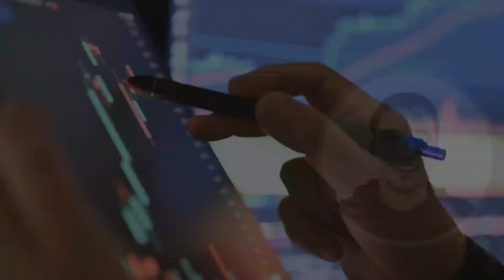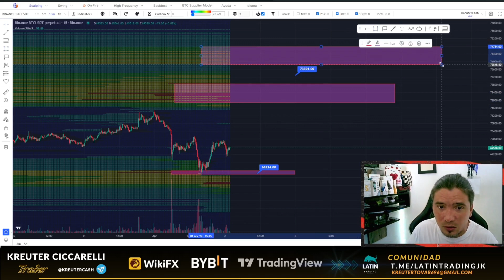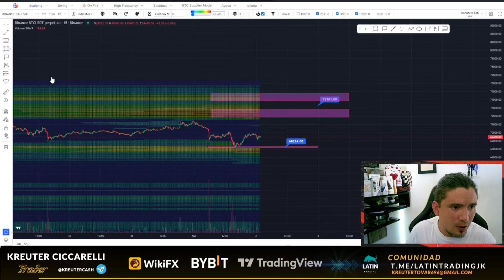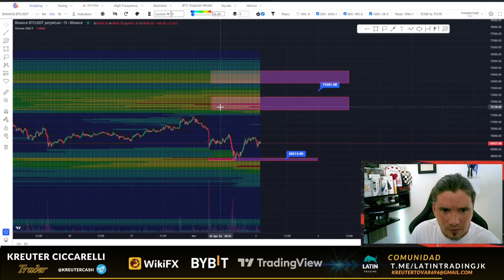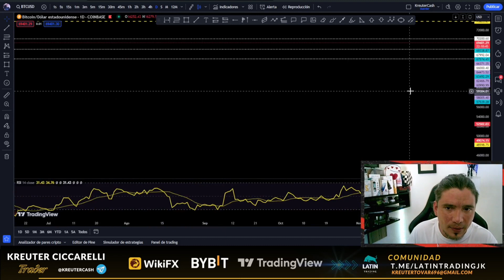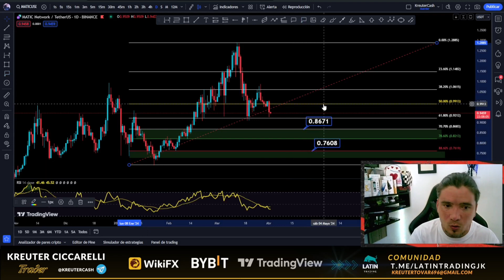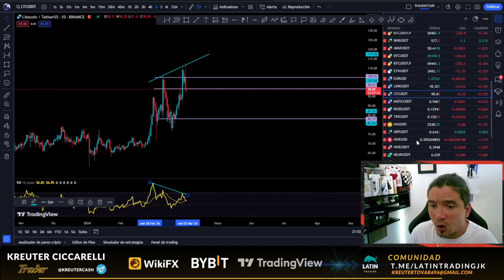Análisis técnico en vivo Bitcoin y criptomonedas sesión #12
Exchange recomendado para hacer futuros en criptomonedas

Trading different
(mapas de calor)

advertising/promotion
Telegram cuenta única:

Negociar en el mercado de criptomonedas conlleva un alto nivel de riesgo y no es adecuado para todos los inversores. Este contenido es de carácter educativo. Un alto apalancamiento puede funcionar tanto a su favor como en contra. Antes de decidirse a operar con divisas, y crypto un inversor debe considerar cuidadosamente sus objetivos, experiencia y nivel de riesgo.